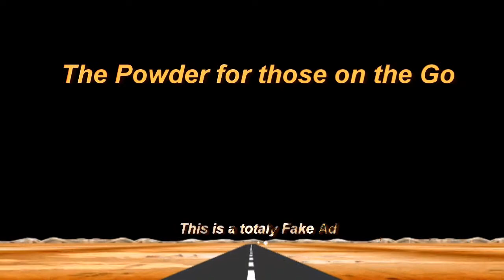Grumpy Vlogger Live 09-12-22